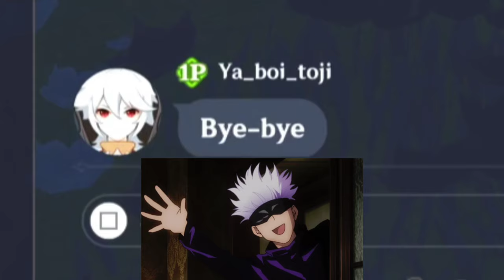The Co-op Experience with a C6 R5 Wanderer Main 11 [Genshin Impact]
Scarahub presents a C6 Wanderer along with an R5 Tulaytullah's Remembrance; simply to obliterate everything Genshin Impact has to offer!

C6 Wanderer